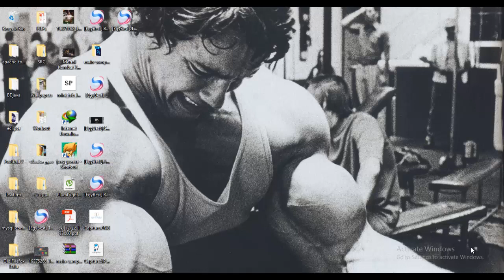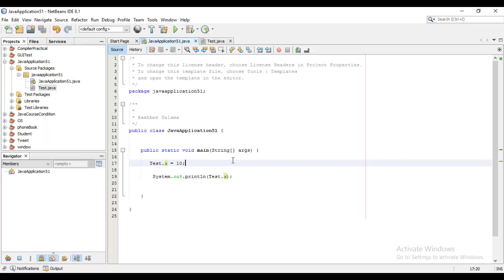53-دورة أساسيات جافا Static variable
شرح للمتغيرات الثابته او static variables في الجافا